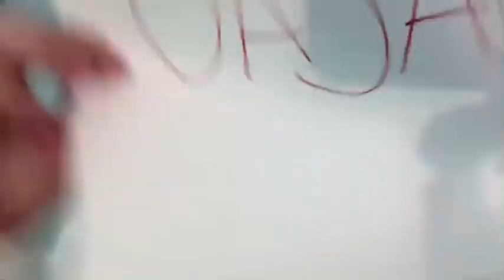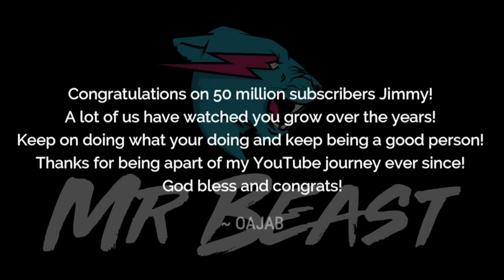HITS 50 MILLION SUBSCRIBERS!! (Official Music Video)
to: MrBeast (Worst Intros Rap Remix)

LYRICS:

Hook (originally from Sammy2xtimes):
These are the worst intros on the internet
There so bad they make you wanna disconnect
The cringe may kill your brain cells
Please don’t go crazy and end up in jail
Welcome to the worst intros on the internet

Verse 1:
Okay
welcome to worst intros on the internet
Back in 2015 yeah know we go and watchin it
back to when I was 11
With all of these days without people all strugglin
Back to when TikTok didn’t even exist
And we had vine to keep it all happenin
Okay

I was here chillin in the 6 grade
When suddenly bro start showing me a video about poorly made outros
Then we went ahead to start to watch those
that’s when we started watching MrBeast bro

Hook 2x

Verse 2:
Yeah
Let me go switch up the flow
I looked up to beast and he don’t even know
watching his vids way before he would blow
Watching the vids about stupid intros
And wanting to featured in his videos
While scream on the streets
Yelling out mrbeast
Like everyone else
Maybe that cracked the code
But I didn’t show
And also that time long ago
When I went to the caff to make awful intros
Tried to send them to beast
When he put out submissions
To people like me who just wanted to blow
That also didn’t show
 I kept on watching and watching
Till the last episode
I looked up to Jimmy
And YouTube stayed with me
So I made up a channel of my one of my own

I remember A time a few years ago
When I made you a letter and drew your logo
I forgot what it said but I gave it a go
And I taped up a coin from the Filipino

What happened to it
I really don’t know
never mailed it
it’s gone I suppose
I wanted it placed on the wall with your other fanart and that silver play button of yours
But he didn’t know

And now you have grown
From making your channel all on your own
From intros and outros
To blowing up phones
And making it up with a big freaking loan

Now your growing some trees
And making kids dreams
And Something right there in between
Beast You won a streamy
Got big with an ease
At 50 mill subs can’t you see

Your someone That I aspire to be
And I’m saying all this cuz you inspired me
From starting from nothing and nothing to something
To being the biggest that people have ever seen

And now your livin the dream
Up right on screens
For millions of people to see
And now that you’re big
At 50 mill subs
An inspiration to people like me

AMITY BLIGHT! OUT NOW!

Twitch, Discord, Reddit, most etc. @oajabofficial